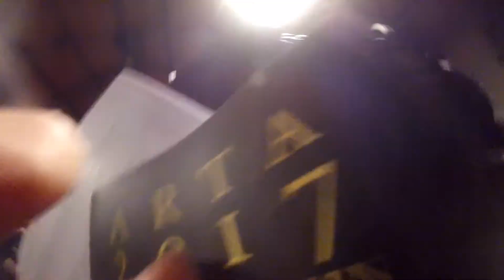VLOG - PARIS TRIP 2017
So I went to Paris for the day in April to watch the amazing Vidhya Subramanian's Homage to Kalanidhi.

Here is the Vlog of my experiences.

More videos coming to you soon on a range of topics and themes.

HITEN x